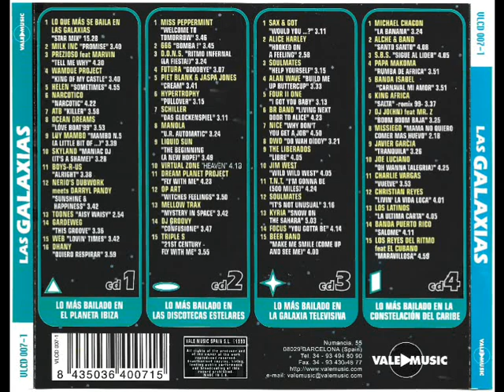34- Soulmates - Help Yourself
Disco: Lo Que Más Se Baila En Las Galaxias
Mezclado: Mixed by Toni Peret & Jose Mª Castells
Año: 1999
Formato: Cd
Discográfica: Vale Music
Pista: 34- Soulmates - Help Yourself